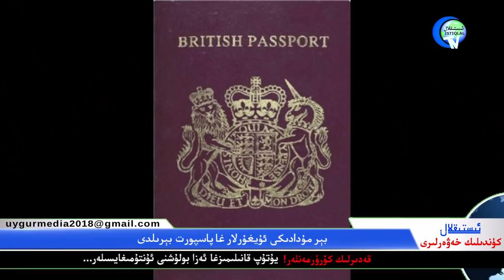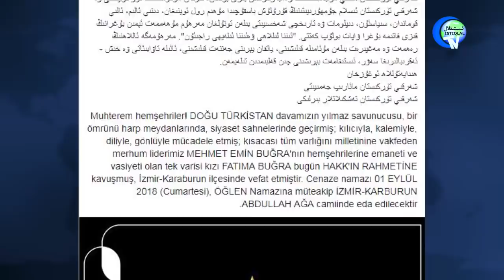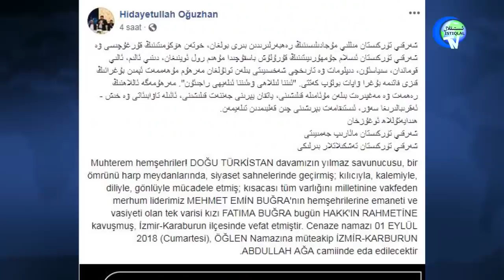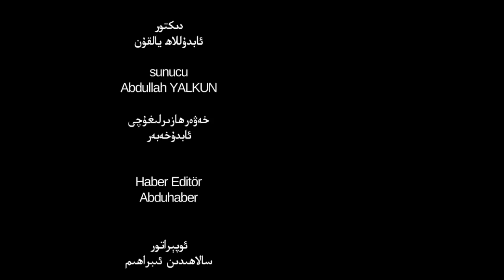ئىستىقلال كۈندىلىك خەۋەرلىرى 2018-08-30